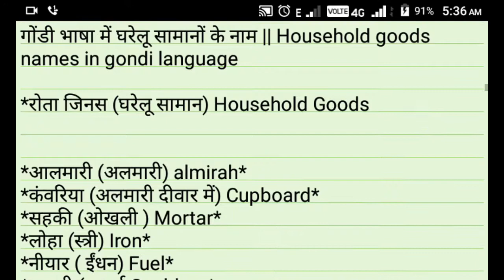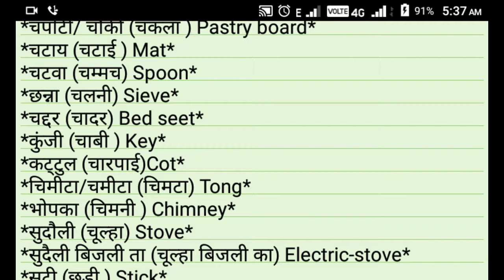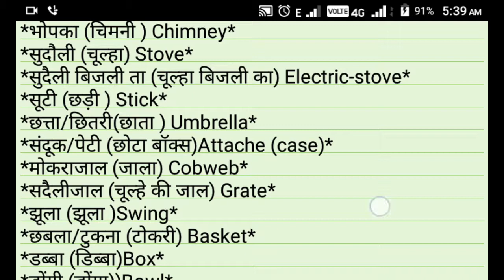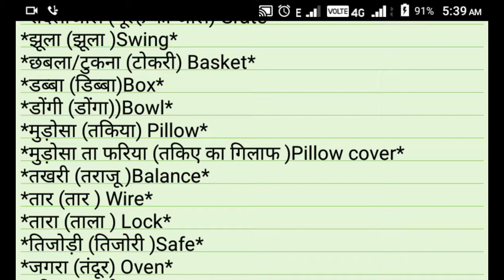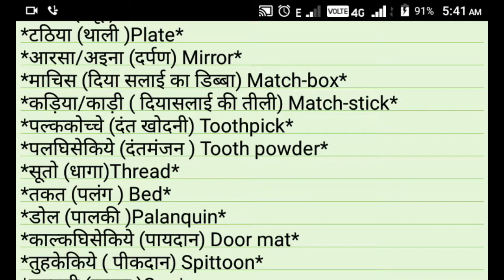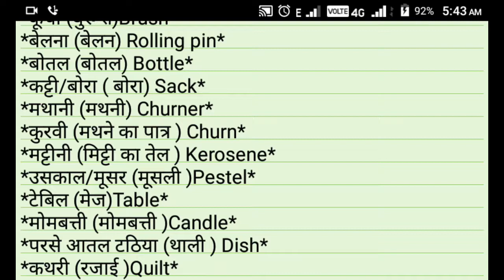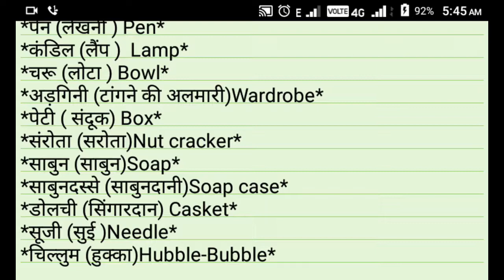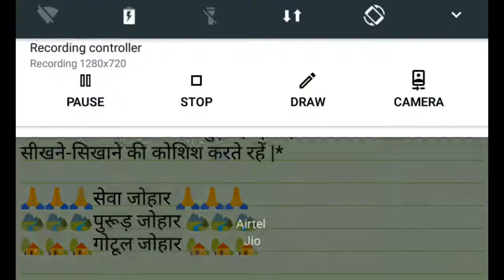Gondi Bhasha Kaise Sikhen ||गोंडी भाषा में घरेलू सामानों के नाम || Household goods names in gondi